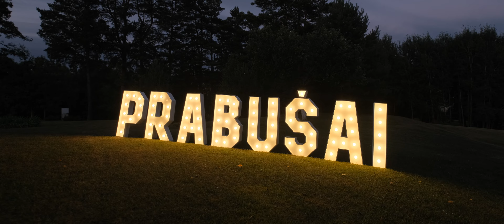Augusta / Martynas / Wedding Day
Augusta / Martynas / Wedding Day  - 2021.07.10
Svirplys Media Films 2021
Vestuvių videografai visoje Lietuvoje.